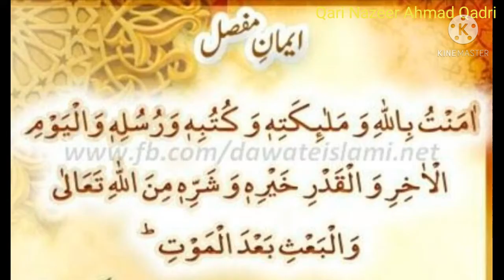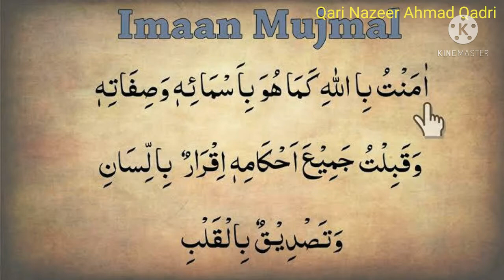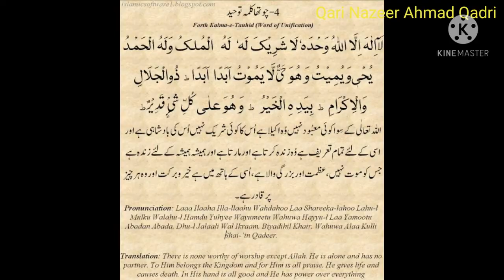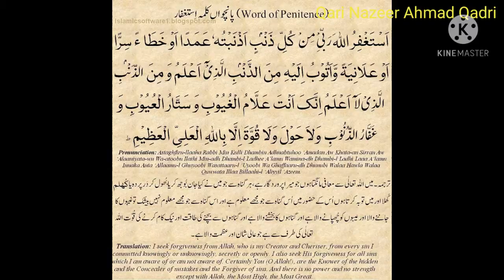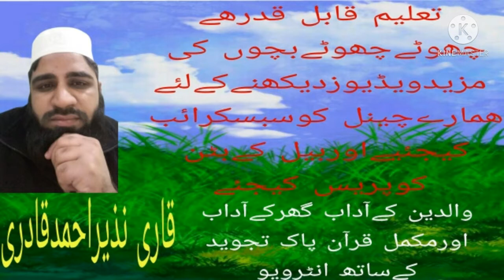Iman ki puri tafseel Islami buniyadi aqaid